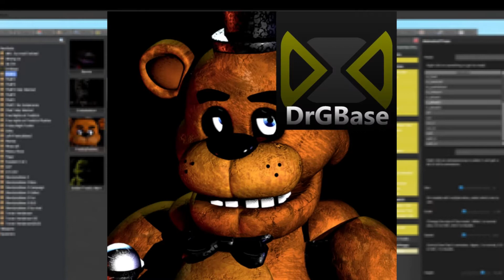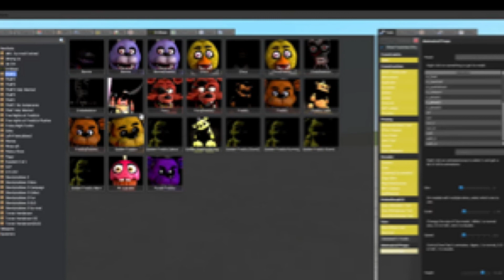WHAT?!!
THIS YOUTUBER IS RICH

CONGRATULATIONS ITSMELLSLIKEHONOR!